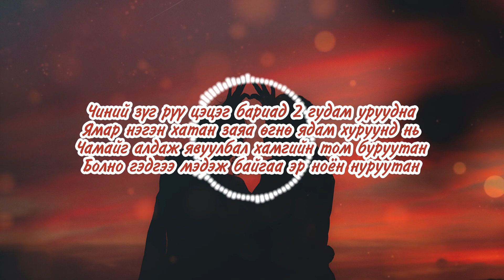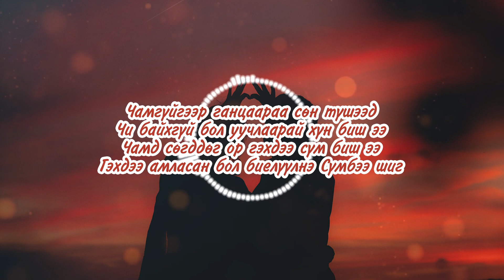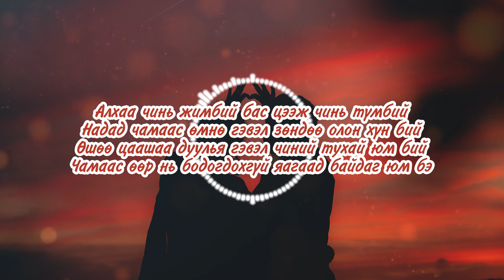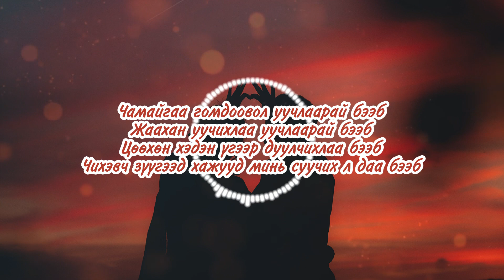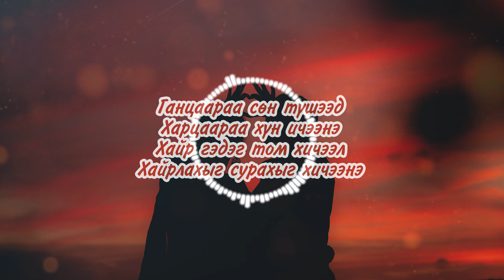OTGONMUNKH - ‘247 DAHI CLUB’ LYRICS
🎧 Отгонмөнх "247 дахь клуб"